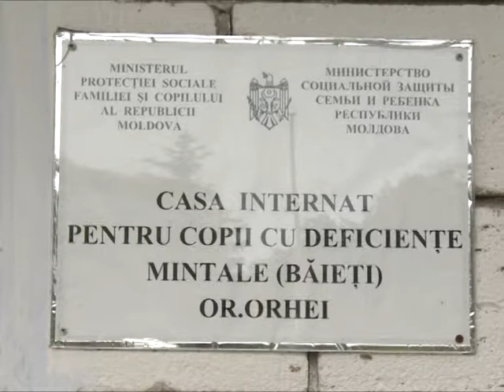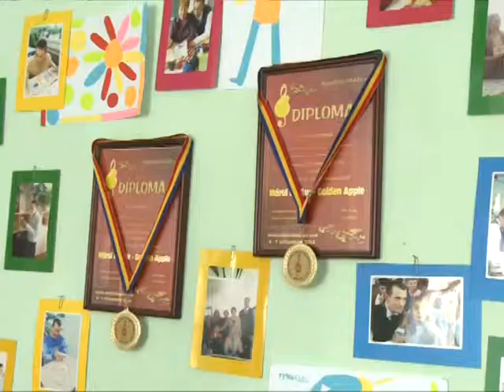2013 05 30 Prima Doamna a efectuat o vizita la Casa internat pentru copii cu deficiente mintale